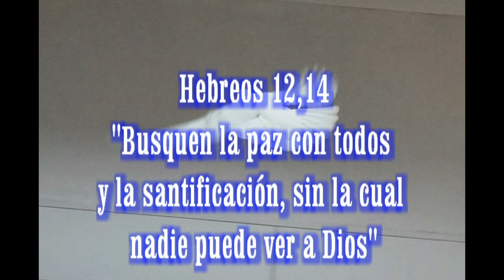GOTITAS DEL ESPIRITU SANTO 03 de septiembre